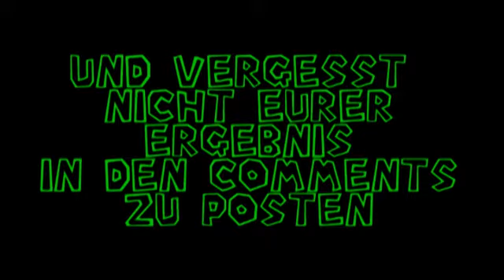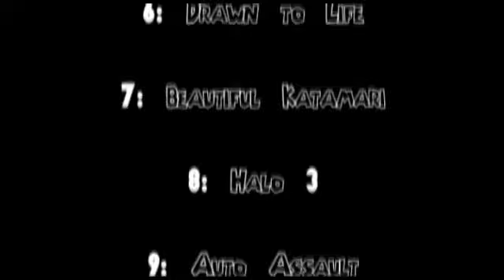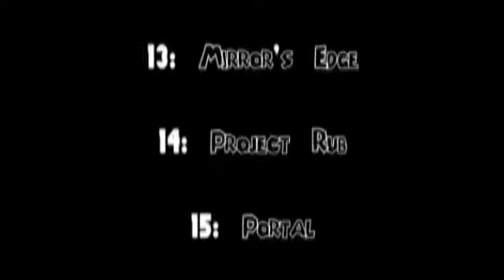Emils Video Game Music Quiz - Part 1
40 Spiele - 40 Soundtracks - wer erkennt alle im Schnelldurchlauf?

Bitte in den Komments keine Lösungen posten - eure Ergebnisse wären aber interessant =)

Viel Spass!